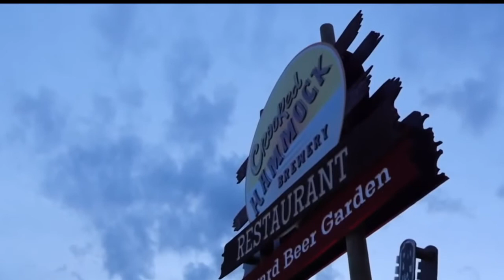équipement de brasserie de pub-Matériel pour brasserie